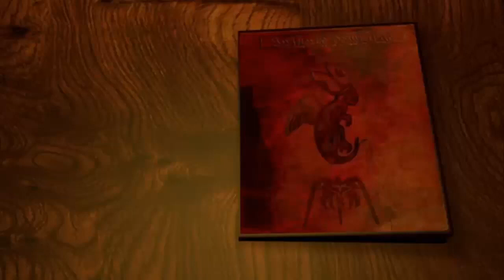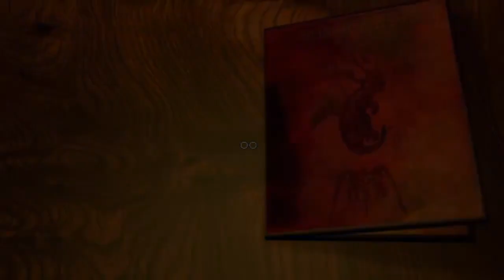La cicala e la formica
La cicala e la formica | Favole Per Bambini | Storie Per Bambini | Storie italiane | Fiabe Per Bambini | Favole Per Bambini Raccontate | Fiabe Italiane | LibriAmoKids